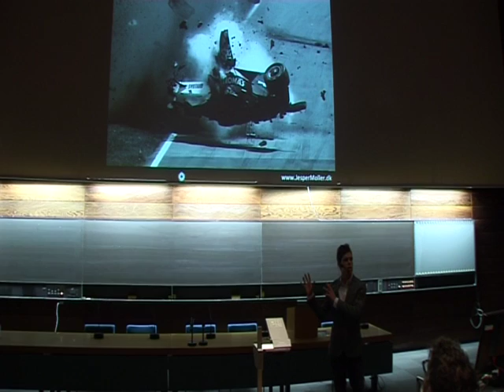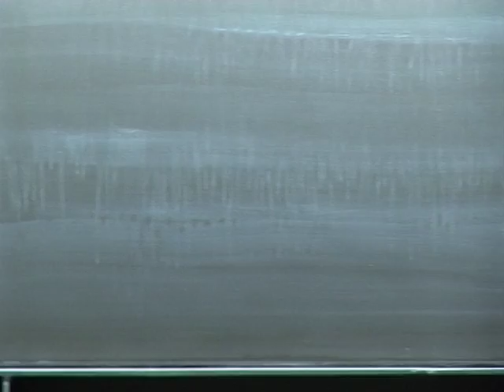Team Rynkeby Riget 2013 - Jesper Møller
This video is about Team Rynkeby Riget 2013 - Jesper Møller